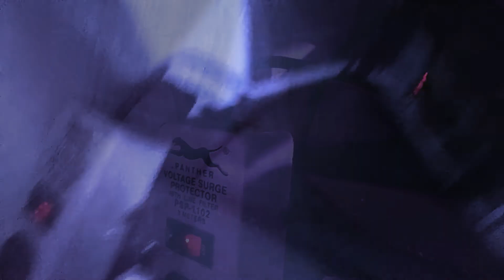new black and white electric fan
hey guys there's a little effectshey guys there's a little effects some video